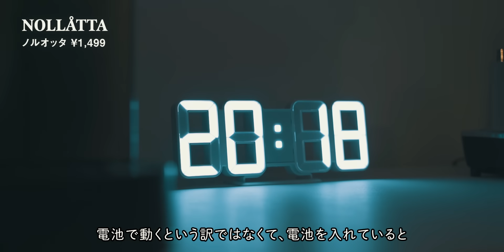新居に購入したIKEA購入品10点 & キャビネットDIY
このチャンネルではライフスタイル、インテリア、ファッションについて発信しています。

※BGMの曲名教えてくださいなどの質問には回答できかねます